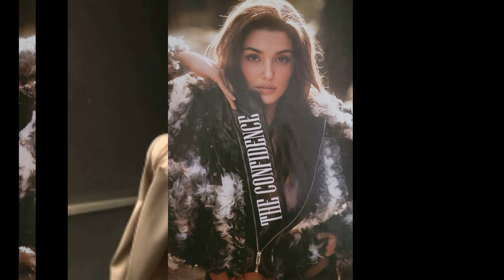Gamze Erçel expresó su tristeza por Hande la prensa de la revista quedó muy sorprendida.